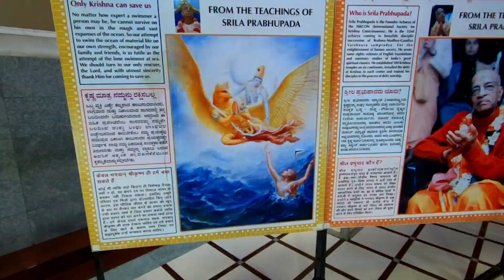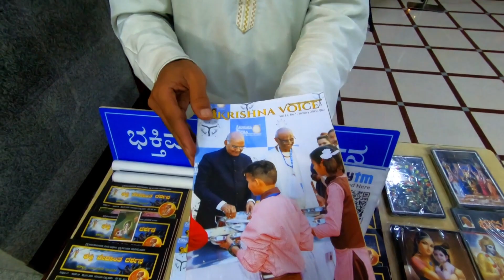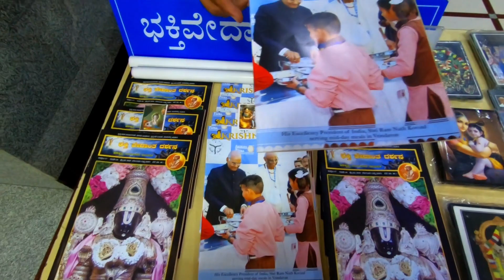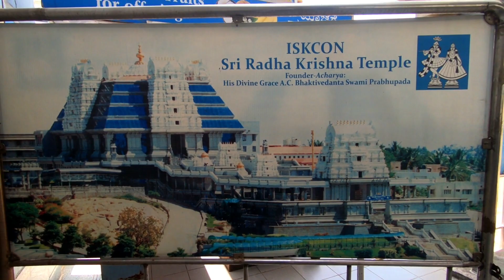ISKCON Temple Bangalore 2020